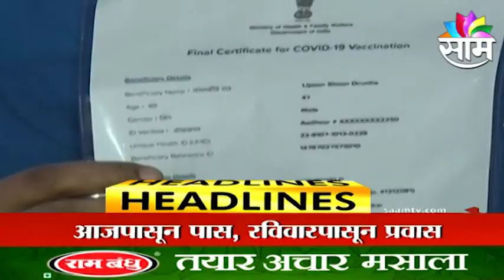HEADLINES | आजच्या हेडलाईन्स | 11 AUGEST 2021